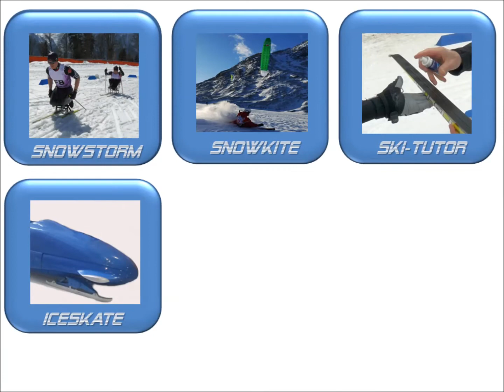Braunwald Thermo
Thermographie von Skispuren
Copyright: Team Snowstorm